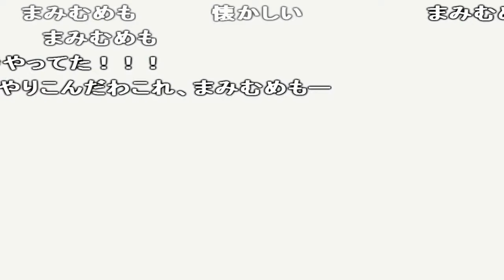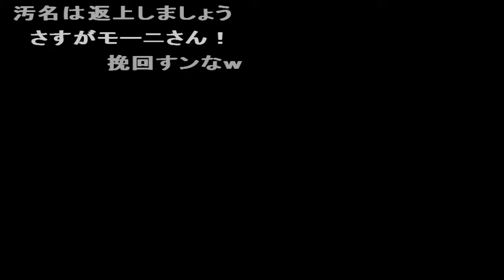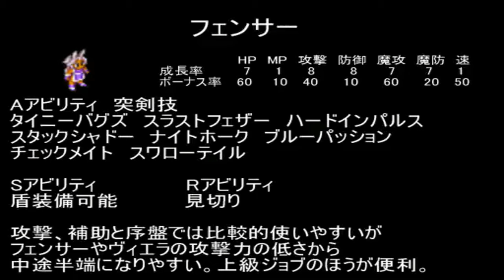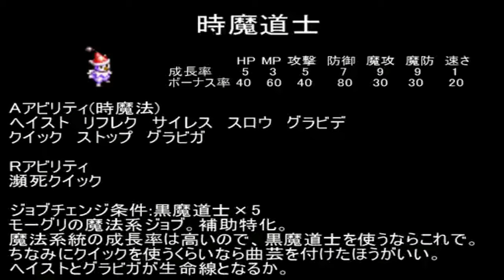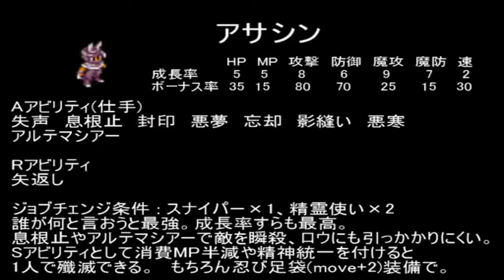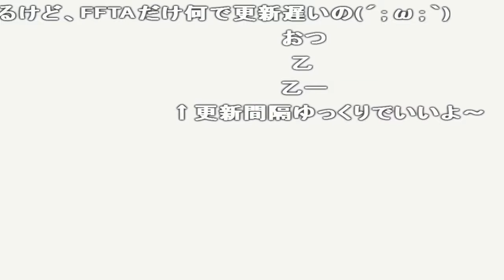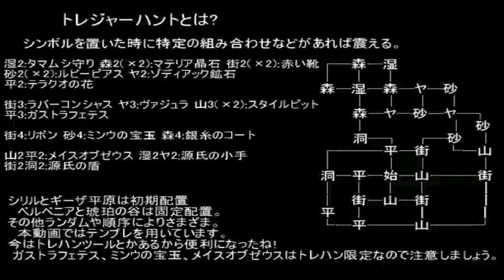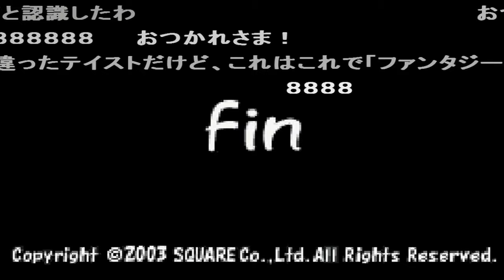【ゆっくり実況】 ファイナルファンタジータクティクスアドバンスをゆっくりがプレイする 【コメ付き】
ある はじめまして 妹だったら兄との関係性もまるきり変わって別物になっちまう　弟だからよかった 究極幻想は後付けな メタいというより、「この世界にもスクエアとFFが存在する」ってだけだとおもう アホ毛 傘が意外に現代っぽく見えるようになるんだなぁ  いい話だなぁ 投石w いい友人だな ええこというな このスリーピングな目シァアラか シァアラはいい女だねえ 乙面白かったー この二人ほんとすき リッツの髪色ってCMで盛大にネタバレされてるんだよね... そんなおかしくない色だと思うけどなぁ。